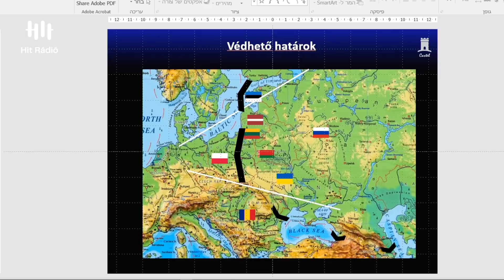Orosz-ukrán háború: A Nyugat érzelmi alapon közelíti meg a háborút – Robert C. Castel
Robert C. Castel, biztonságpolitikai szakértő, Israel Democracy Institute kutatója volt a Hit Rádió vendége.

Lehet eredménye a béketárgyalásoknak? Reális esély van a Biden-Putyin találkozóra?

Meddig tud Oroszország finanszírozni egy ilyen költséges háborút, főleg a szankciók árnyékában?

Mennyire viszik el az érzelmek a közbeszédet az ukrán-orosz háború kapcsán?

Ez a háború vallási háború is. A keleti és a nyugati kereszténység szembenállásáról is szó van. A nyugati emberek nem értik az orosz gondolkodásmódot – nyiltakozta Robert C. Castel.

Műsorvezető: Fekete Rita
Szerkesztő: Joób Rhodé

00:00 Köszöntés
00:20 Mik lehetnek Putyin igazi céljai?
01:46 Melyek lehetnek azok az átjárók, melyeket Oroszország magáénak szeretne tudni?
04:24 A lengyel légtérzár
06:59 Béketárgyalások
08:22 Nyugati narratíva a háborúval kapcsolatban
10:41 Mit gondol a háborúval kapcsolatos diskurzusról?
12:40 A vezetők mennyire hajlamosak ennek a narratívának az átvételére?
13:47 Mennyire próbáljuk megérteni az orosz gondolkodásmódot?
15:54 A fogalmak jelentésének, értelmezésének különbsége
17:35 Miért támadják az oroszok Mariupolt?
20:07 A különböző katonai innovációknak milyen szerepe van a háborúban?
21:44 A lassú háború következményei az oroszok számára
22:58 Zelenszkij Holokauszttal kapcsolatos hasonlatai
24:53 A nagyhatalmi világpolitikai helyzet változásai a háború hatására
26:31 Befejezés

Programigazgató: Szobota Zoltán
Felelős-szerkesztő: Király Tamás
Munkatársak: Bagócsi Bátor, Kovács Gergely, Longauer András